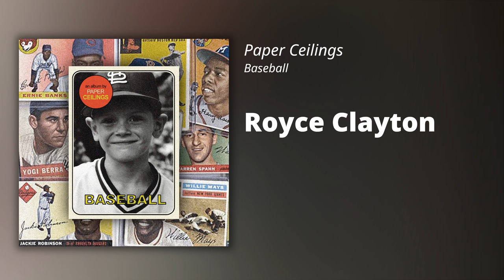Paper Ceilings // Royce Clayton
I did not make this music but you can support the people who did! These videos were made by a program that I made